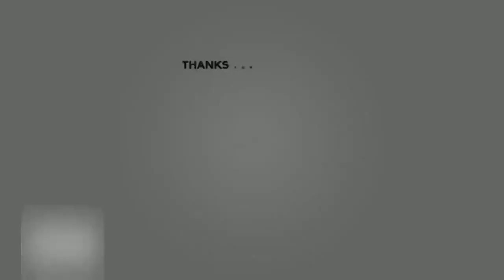Vrouwengroep Luv' stopt met optreden #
NL- Entertainment| Vrouwengroep Luv' stopt met optreden  #
 De vrouwengroep Luv’ houdt het voor gezien. Het zingende trio stopt volledig met optreden vanwege de gezondheidsklachten van zangeres José Hoebee, melden de vrouwen vandaag op Facebook.